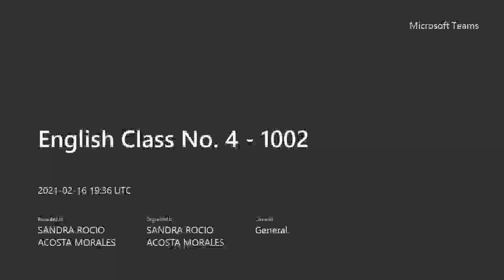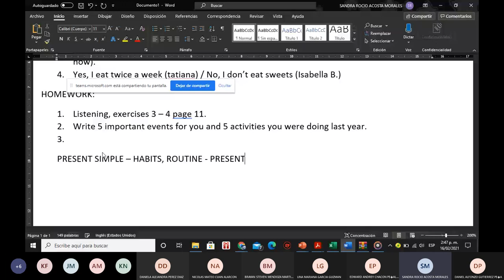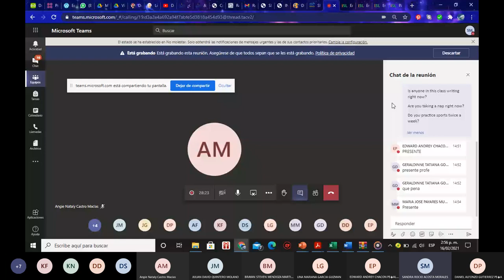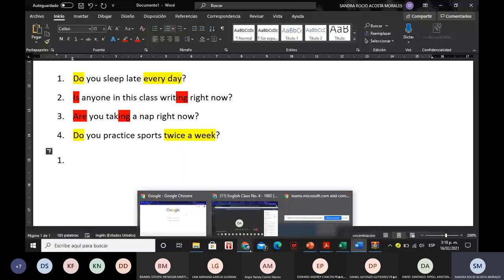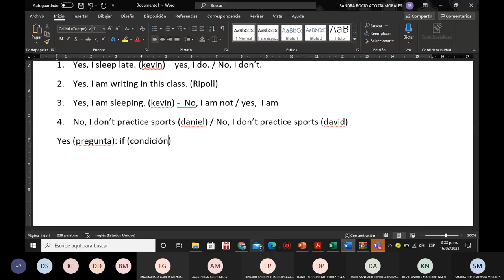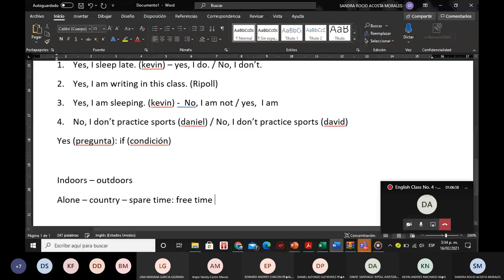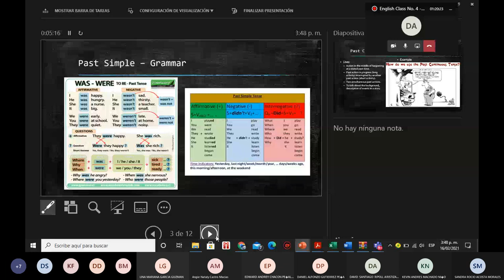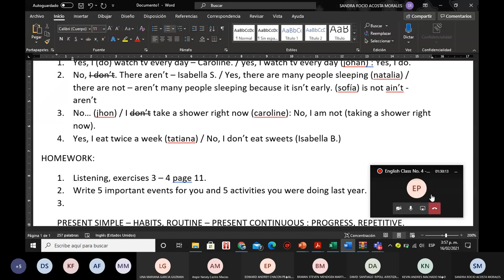1002 English Class No. 4 - Feb 16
Present simple - continuous review and past simple - continuous explanation.